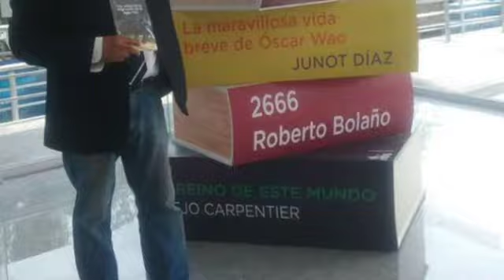Conversatorio Arte y Cultura Para Construir Paz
Los Invitamos este viernes 9 de Abril a las 5:00pm al Conversatorio Arte y Cultura para Construir Paz, Moderado por Karla Faillace, Directora del Museo de Piedras Ancestrales y La Red Internacional por la Paz y la Humanidad de los Pueblos de Nuestra América, Presentando a Ivan Dezmor y Ángel Rodriguez de Katarsis Teatro, Martha Lucia Mora, Directora de la Fundación de Artes Empíricas, Bajo el lema "Quien no conoce su historia está condenado a repetirla", Disertarán sobre la intervención del Sociólogo Carlos Ernesto Gonzales Zárate, sobre su experiencia cómo gestor de paz, junto a un invitado especial; El Internacionalista Alex Munguía Salazar, quien